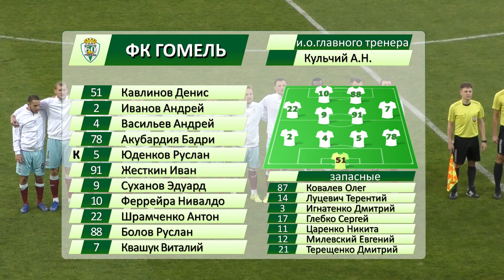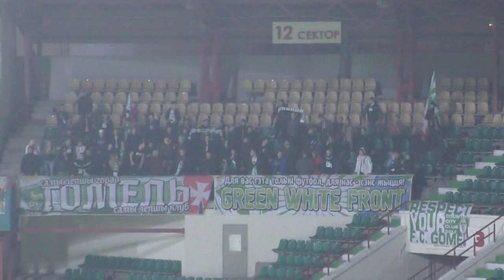Гомель 1-2 Динамо-Брест 26.10.2019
Видеообзор матча 26 тура чемпионата Беларуси по футболу Гомель 1-2 Динамо-Брест 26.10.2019